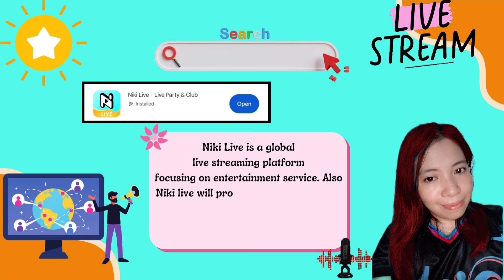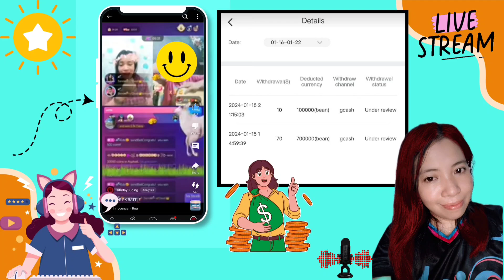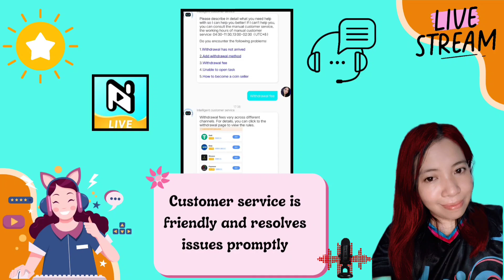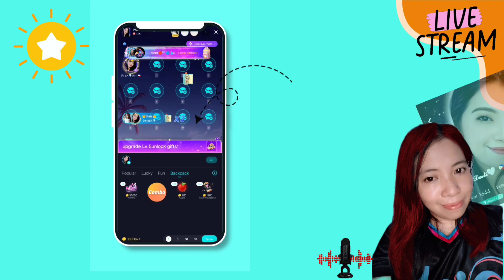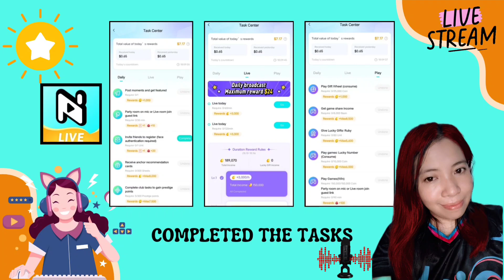NIKI APP NEW USER TUTORIAL: How do I start as Streamer in NIKI LIVE ?earning Livestream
To Join Our Agency Royal Hearts
Just Message👇

Agent Niki I.D
RH🏆PETER - 61208704

61917688

Invitation Code

61917688